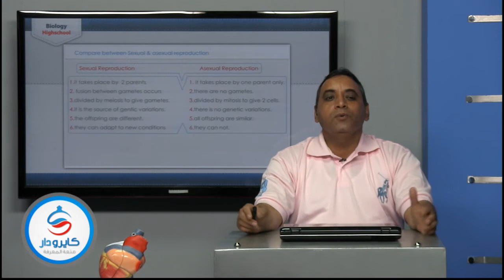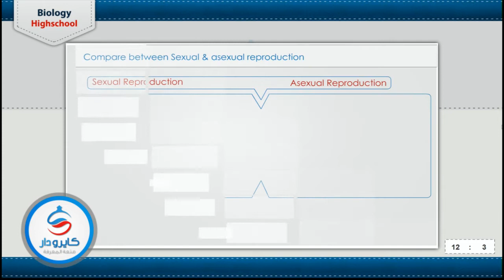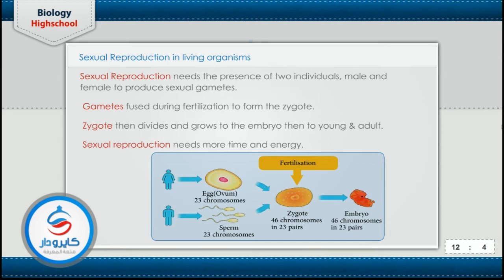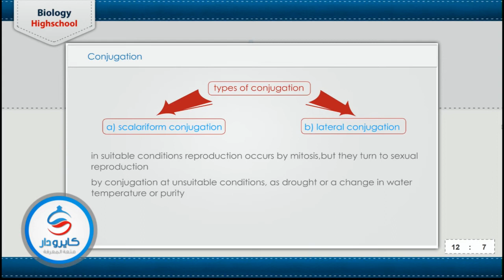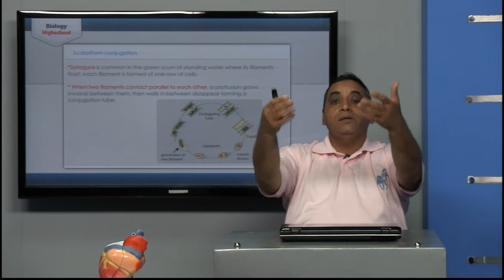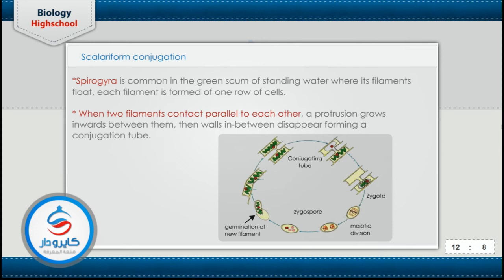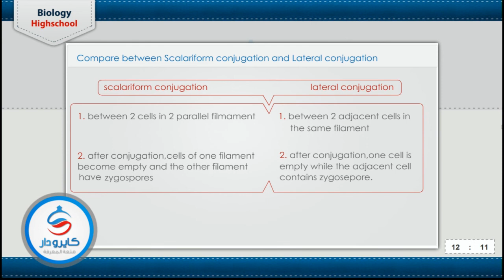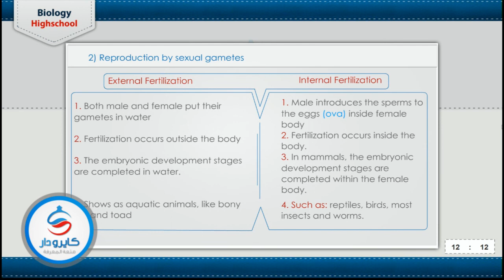Biology | Reproduction in living organisms 2